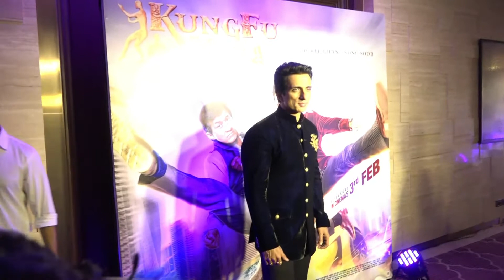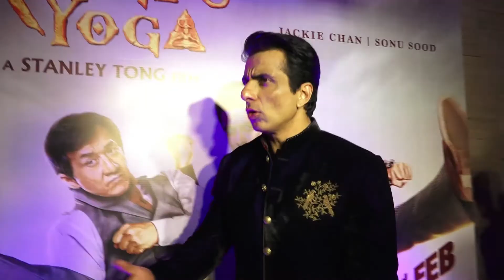Salman,Tiger,Kangna & Many Others Meet Jackie Chain Hd